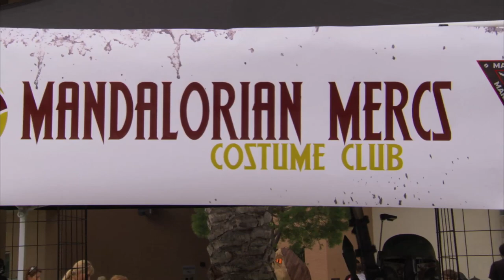Adrianne Curry's Super Fans - Teaser Trailer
Host Adrianne Curry (America's Next Top Model, My Fair Brady), known to many as the "Queen of the Dorks," takes her love of all things geek and explores the lives of hardcore fans. Through her exploration of real fandom, Adrianne will discover why she and her subjects are inspired to such extreme fandom. Adrianne will visit their homes, meet their friends and families, and pull back the curtain on the unique lives of passionate fans.